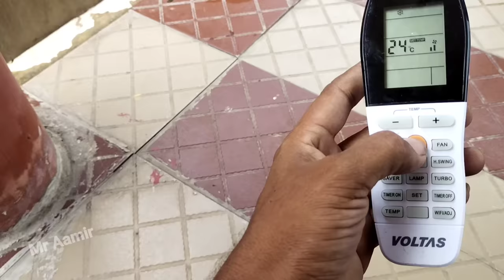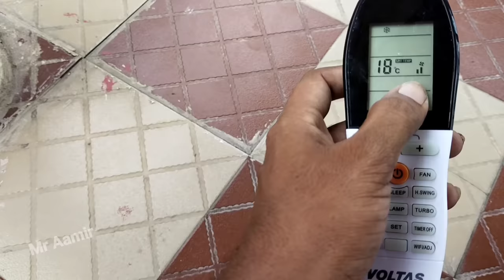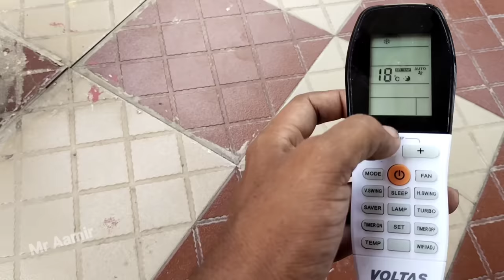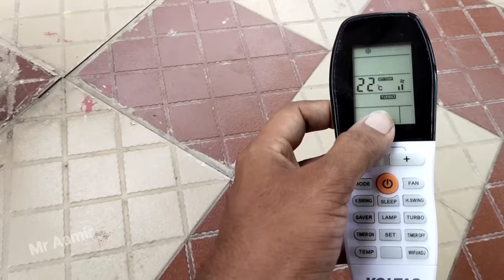Voltas ac remote setting | how to use Voltas ac remote control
Hello and wlcm frnds aaj ke is video me hum Voltas ac ke remote ko chalane ke baare me batane wala hu to video ko pura dekhe tnx u